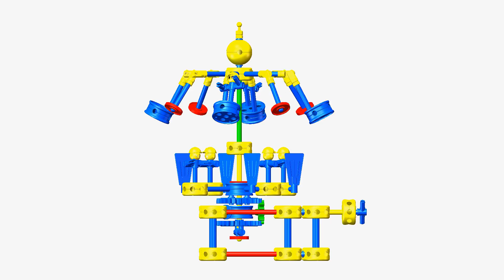Thinkertoy DIY Building Blocks-Building Process